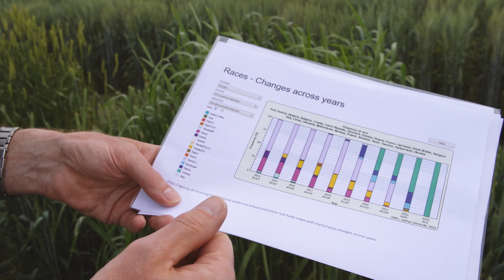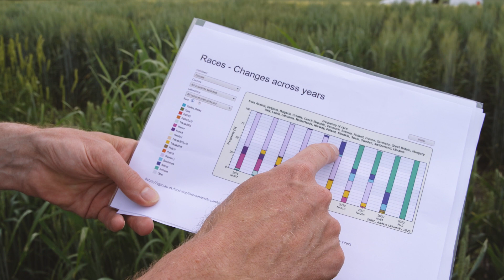Gelbrost des Getreides in Fuchsenbigl | AGES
Bei den AGES Feldtagen im Juli 2023 ist unter anderem Gelbrost des Getreides oder auch Streifenrost ein wichtiges Thema. DI Clemens Flamm, Abteilung für Nachhaltigen Ackerbau, Gruppe Getreide und Sortenadministration, zeigt die aktuelle Situation auf der Versuchsstation Fuchsenbigl im Marchfeld.

Die AGES Feldtage liefern fachlichen Input durch ausgewiesene AGES-Expertinnen und Experten aus den Bereichen Sortenwesen, Pflanzengesundheit und Boden.

Video: Österreichische Agentur für Gesundheit und Ernährungssicherheit (AGES)